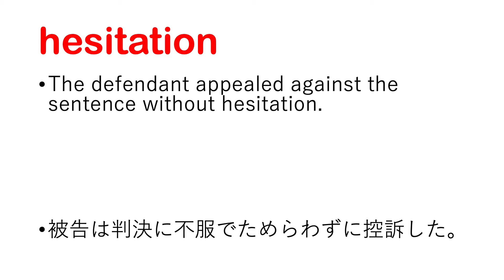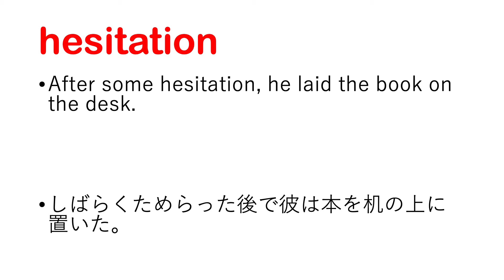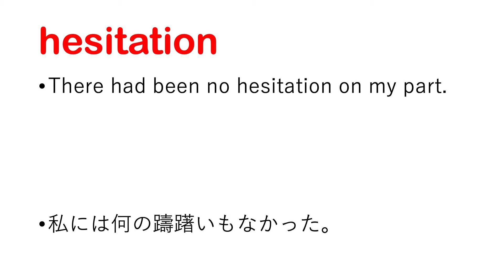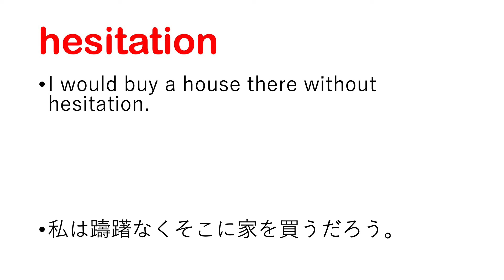hesitation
【hesitation 日本語あり】